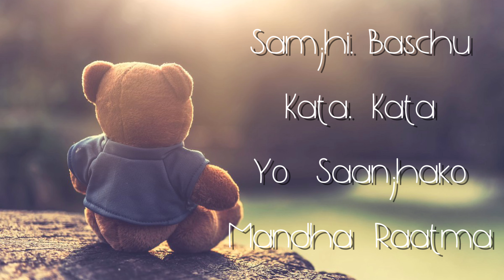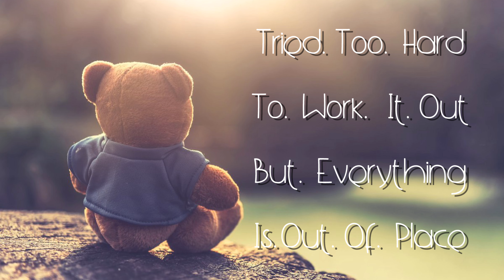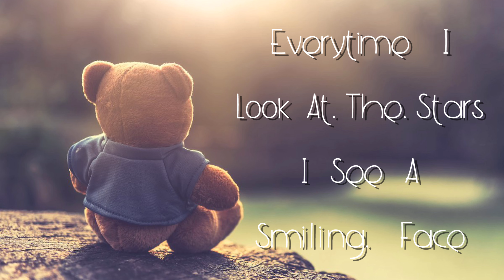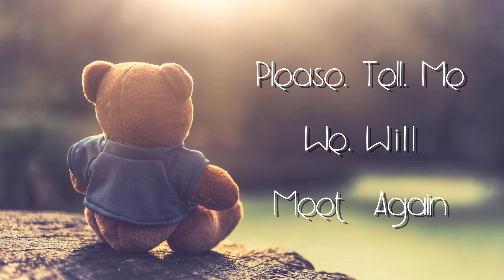Samjhi baschu - 1974 AD ( BEST KARAOKE TRACK )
First of all sorry for the flute solo. Since i can't play flute and couldn't find someone to play it for me i used garagebands flute instrument🙂🙂. This is my first time making karaoke of 1974 AD' s song and you know how fusion works in their music.

PS : DO NOT FORGET TO MENTION MY CHANNEL IF THIS TRACK IS USED FOR ANY PURPOSE.